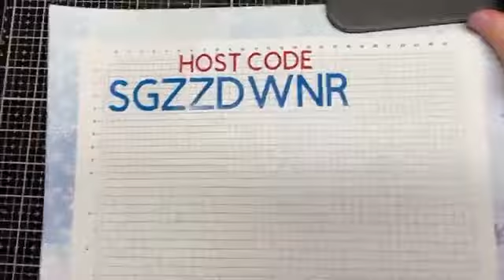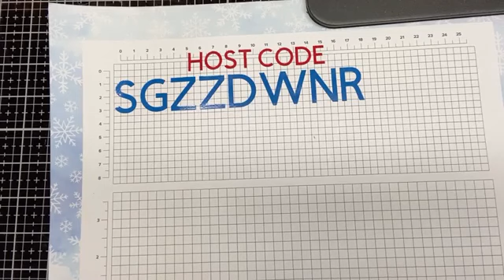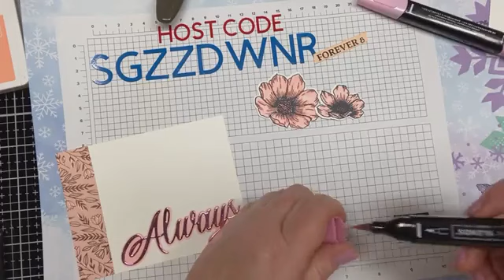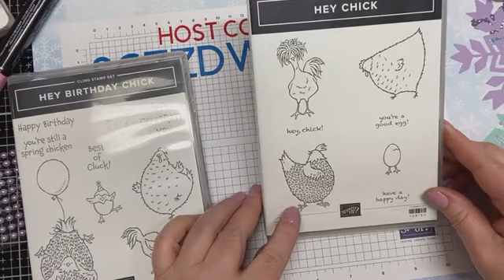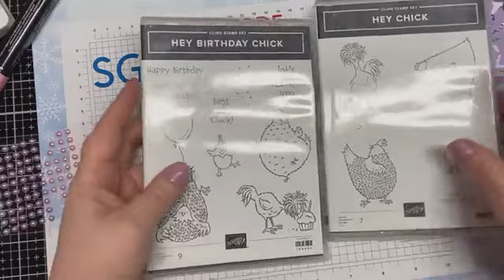Facebook Live Forever and Always Card using Stampin' Up! products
Make this beautiful card and learn about Stampin' Up! Products too.
You will need a piece of Petal Pink Cut A@ size - 5 1/2 by 8 1/2 fold at 4 1/4
2 pieces of Basic White cut 5 1/4 by 4
A piece of the Love you Always DSP cut 1 by 4
A piece of Scrap basic white to stamp the large and small flower and die cut out
A piece of Petal pink to stamp Forever &, cut out using the medium sentiment die
A Piece of scrap paper to cut out the thick Always Die
A piece of the Love you Always Foil sheet to cut out the Thinner Always

The current Host Code for January is SGZZDWNR

You have 24 hours from when this video aired on FaceBook to comment for a chance to win.  You must comment on the Facebook Video on my Facebook page to enter.

When you shop with me I will send you a homemade thank you card and a gift just for shopping with me. If your order is under $150 please use my current host code SGZZDWNR.  This code is valid for January 2021.  I keep track of what you buy and spend with me and I will give away products to my valued customers and you do not need to join any clubs or keep track of any cards or points when you shop with me.  I appreciate all of my customers.  *Valid to US address only*

I love getting a discount on all my craft supplies!  Would you love to get a discount too?  It’s easy to do.  During Sale-a-bration when you sign up to be a demonstrator you will also receive 5 6 by 6 paper packs free ( 200 sheets) inside your starter kit.  This offer is valid through february 28, 2012 Just join my team for $99 to start and you can choose $125 of product from the current Stampin” Up!